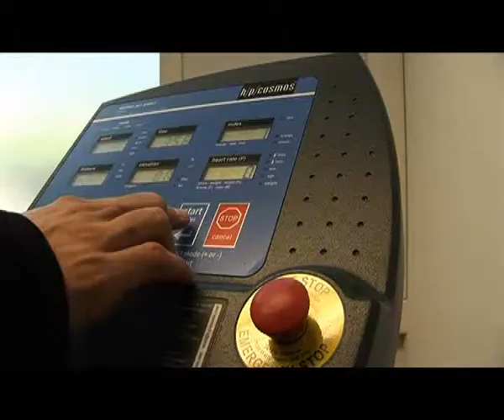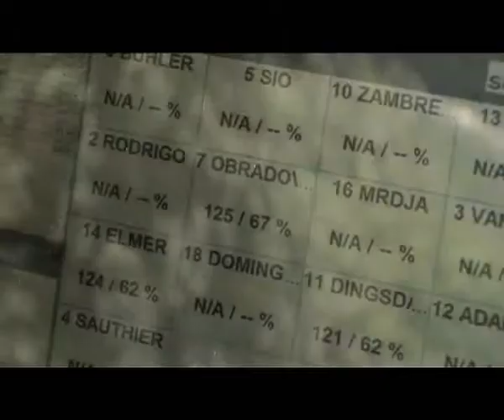FC Sion News 7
Toute l'actualité du club du 3 au 9 septembre.